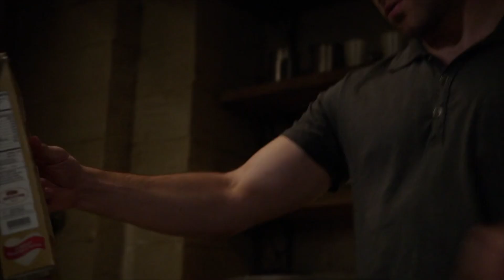Grimm Nick and Adalind I am still learning to boil rice